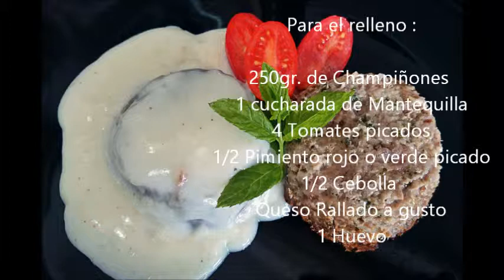Como hacer Volcanes de Carne rellenos de Champiñones ... deliciosos !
Receta de Autor , CELECILI . Estos Volcanes vienen rellenos de champiñones y quedan deliciosos , anímate a hacerlos es muy sencillo y esta dentro del recetario económico . Viva la COCINA !